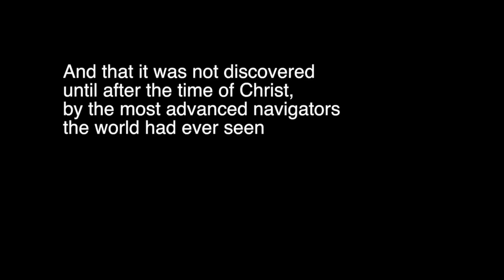Last Place on Earth Aircam Demo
This video is about French Polynesia Demo trimmed